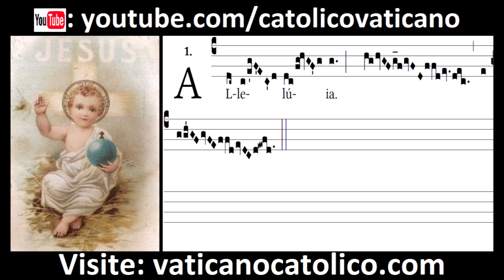Laudem Domini - alleluia | Canto Gregoriano | Gregorian Chant